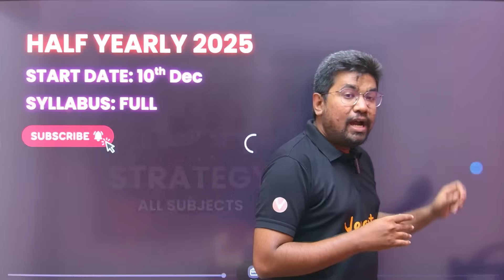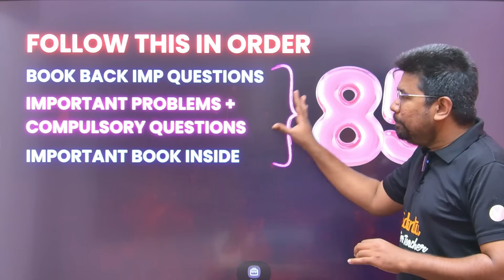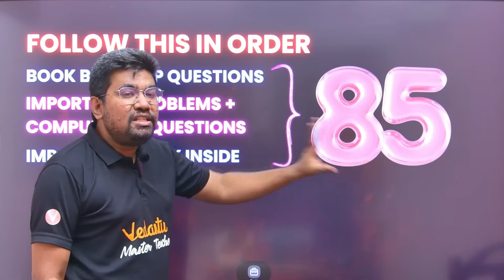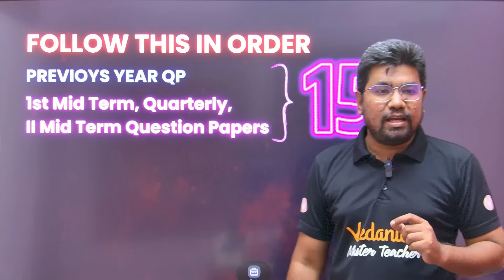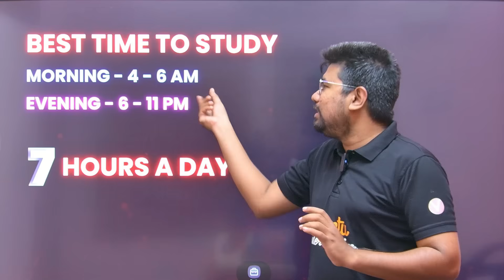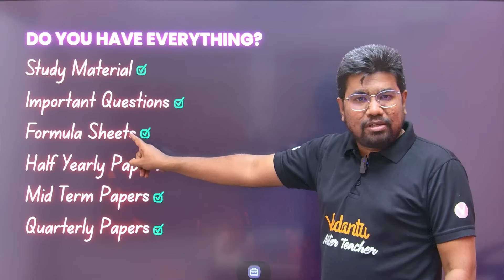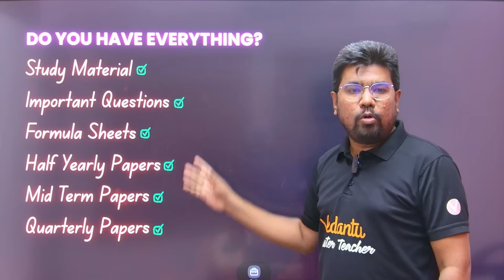8th, 9th and 10th | Half Yearly Last 10 Days Plan🔥 | State Board | Yazhiniyan Sir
8th, 9th and 10th | Half Yearly Last 10 Days Plan🔥 | State Board | Yazhiniyan Sir
In this video, Yazhiniyan Sir shares Last 10 days half-yearly exam 2025 study plan for Tamil nadu state board students.